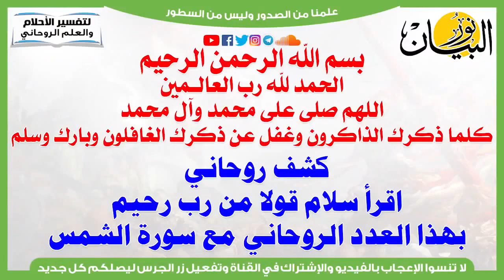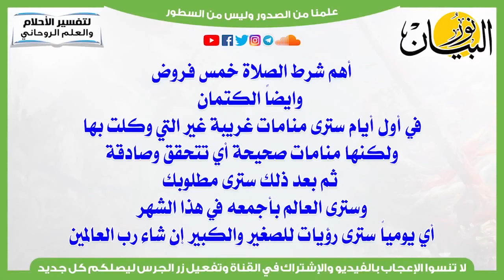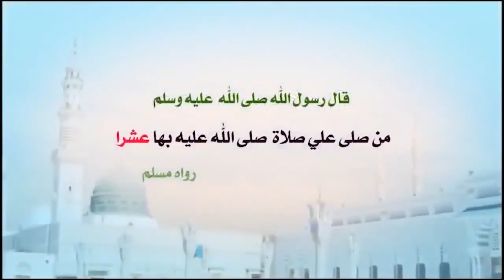أسرار سلام قولا من رب رحيم للكشف الروحاني